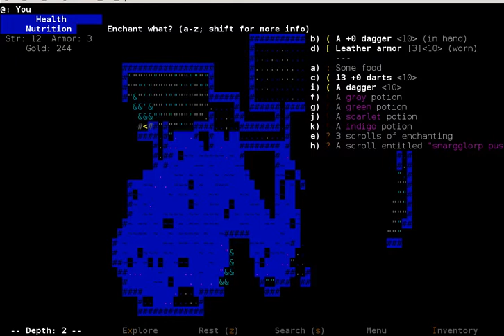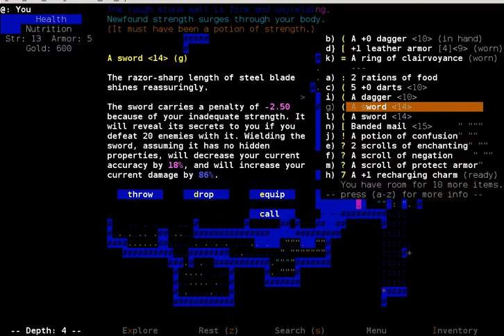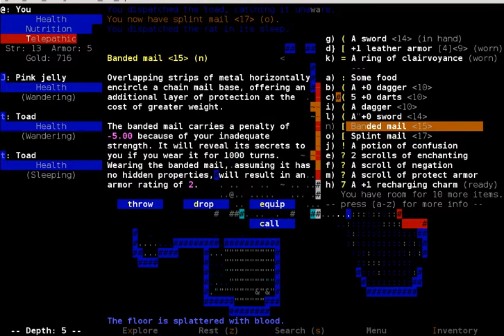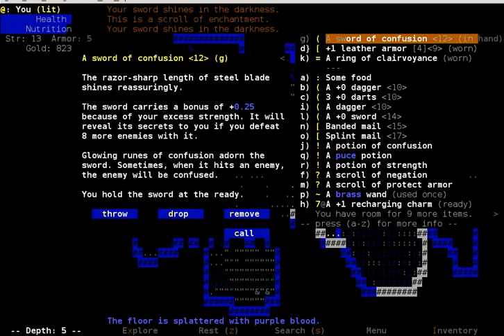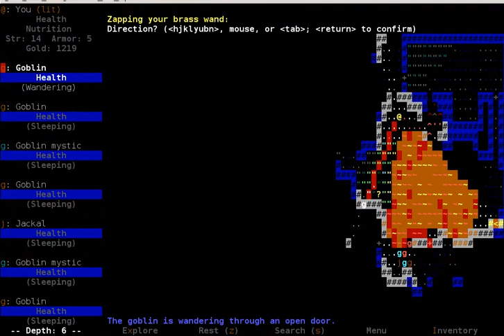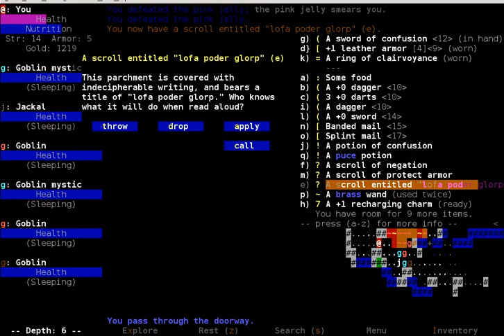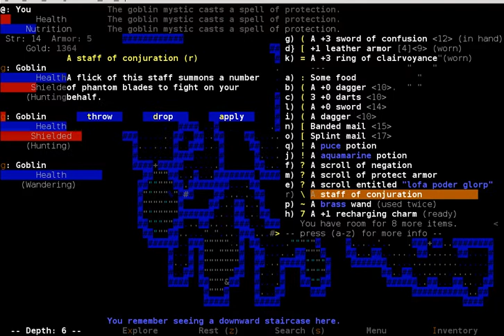Ep. 15 Brogue Let's Play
Hope the framerate wasn't too bad, I screwed up my recording settings a little bit this time D: IT looks okay to me (slightly worse than usual but not terrible).

Still looking for feedback on if people want to see Nlarn or Dungeon Crawl Stone Soup next.